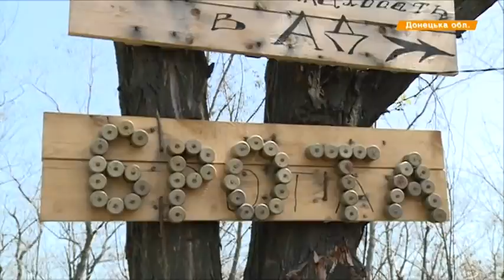Бойцы АТО показали "заповедник" из посеченных вражескими осколками деревьев